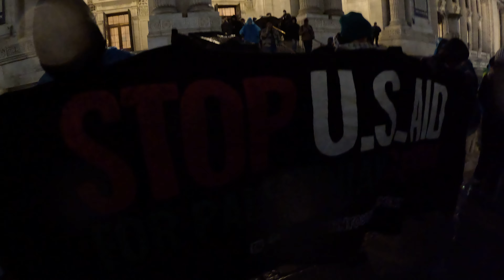En el frío, lluvia y nieve, marchan en Nueva York en apoyo de Palestina. ¡ALTO al FUEGO en Gaza YA!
El sábado 6 de enero de 2024, el Palestinian Youth Movement, The People's Forum y otras organizaciones realizaron un mitin y marcha en apoyo de Gaza y de toda Palestina en Manhattan, Lenapehoking (ciudad de Nueva York). El Día de Reyes se celebra el 6 de enero, en honor a los Reyes Magos que vinieron a traerle regalos al niño Jesús después de su nacimiento. El 6 de enero de 2024, políticos demócratas y republicanos en los Estados Unidos de América y sionistas en Israel bombardearon a bebés, niños, niñas, personas adultas, gatos, perros, animales en Palestina.

La gente se reunió frente a la biblioteca pública de Nueva York en Bryant Park donde hablaron varias personas. La gente marchó a diferentes lugares, incluido el edificio del New York Times y Lincoln Center. Hacía frío, llovía y nevaba un poco, pero las personas palestinas Indígenas en Gaza se encuentran en peores condiciones.

"Cuando empezó a nevar, activistas bloquearon la entrada al Lincoln Center en protesta por los profundos vínculos de la institución con el sionismo, tanto en su liderazgo como en sus producciones. El presidente de la junta directiva del Lincoln Center, Steven R. Swartz, es un sionista declarado y partidario de Israel. El centro recibe grandes donaciones de sionistas declarados como Bill Ackman, quien dirigió la campaña para derrocar a la no suficientemente sionista presidenta de Harvard, Claudine Gay, así como de financieros como David Rubenstein, que invierte fuertemente en la industria de defensa. En 2017, el Lincoln Center ignoró una carta de más de 70 artistas que exigían a la institución que no presentara una obra patrocinada por el gobierno israelí en el Teatro Nacional Ha’bima y el Teatro Cameri de Tel Aviv. También han presentado películas sionistas como The Zionist Idea."_The People's Forum/

PROTESTAS
8 de enero de 2024
Manhattan
The People's Forum

13 de enero de 2024. 1 PM
"MARCHA EN WASHINGTON DC POR GAZA"_American Muslims for Palestine
National Mall
1600 Constitution Ave NW

15 de enero de 2024. 1 PM.
Within Our Lifetime
Marcha por el cuidado de salud.
Union Square.

8 de enero de 2024: 94 DÍAS desde que Israel comenzó a bombardear Gaza (Israel también bombardeó Gaza antes del 7 de octubre). ¡Los 75 años de ocupación de Palestina DEBEN TERMINAR YA!

"McDonald's (EE.UU.), Burger King (EE.UU.), Papa John's (EE.UU.), Pizza Hut (EE.UU.), etc. son ahora objetivo en algunos países de campañas de boicot". INFO

Pidan al pres. mexicano AMLO que apoye a Palestina.

El 8 de diciembre en el Consejo de Seguridad de la ONU, Joe Biden vetó una propuesta que pedía un alto el fuego en Gaza.

El 12 de diciembre, la Asamblea General de las Naciones Unidas votó a favor de una resolución que pedía un alto el fuego en Gaza. 10 países votando en contra, incluidos Israel y USA.

El 22 de diciembre, el Consejo de Seguridad adoptó una resolución. Joe Biden está EN CONTRA de un ALTO EL FUEGO en Gaza, por lo que NO votaron a favor de un ALTO EL FUEGO. Israel (con la ayuda de Joe Biden, demócratas y republicanos) seguirá bombardeando Gaza. news.un.org/en/story/2023/12/1145022

ELECCIONNES EN USA 2024.
Claudia De La Cruz para presidenta y Karina Garcia para VP.
Dr. Jill Stein para presidenta
Dr. Cornel West para presidente

Antes de la ciudad de Nueva York, estaba Lenapehoking, la tierra ancestral del Pueblo Lenape. Desplazados por la fuerza por los blancos invasores colonos europeos, sus tierras fueron robadas para crear estados de colonos invasores. ¡REGRESEN LAS TIERRAS ROBADAS!